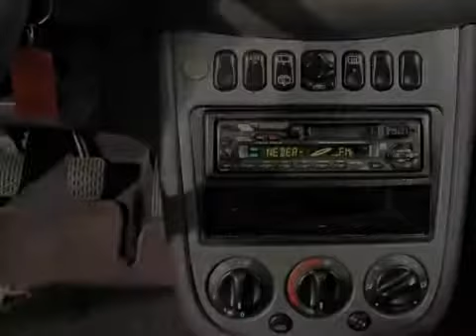Mercedes-Benz A-Klasse occasion 2002 140 1.4 Classic | Autobedrijf Boks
95-JF-KL 93.315 km
  Prijs:     € 5.400
  Merk:     Mercedes-Benz
  Model:     A-Klasse
  Type:     occasion 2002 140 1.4 Classic
  Carrosserievorm:     Hatchback (5 drs)
  Bouwjaar:     2002
  Transmissie:     handgeschakeld
  Kleur:     Blauw metallic
  BTW/Marge:     marge
  Brandstof:     benzine
  Garantielabels:
3e RemlichtABS (anti blokkeer systeem)Achterbank neerklapbaar in ongelijke delenAchterspoilerASR (anti slip regeling)Bekleding stofBestuurdersstoel met verstelbare zithoogteBuitenspiegels elektrisch verstelbaar en verwarmbaarBumpers in carrosseriekleurCd-wisselaarCentrale deurvergrendelingDubbele airbagsEBD (electronic brakeforce distribution)ESP (elektronische stabiliteits programma)Glas getintHoofdsteunen achterLeeslampjes voorLichtmetalen velgenMetallic lakMistlampen voorRadio met cassette-spelerRamen voor elektrisch bedienbaarRemindicatorRuitenwisser achterSide-airbags voorStuurbekrachtigingStuur verstelbaarToerenteller

Bent u opzoek naar een Mercedes A140? Dan is deze Mercedes A140de auto voor u!
De Mercedes A140 is van het bouwjaar 2002 en heeft 93.000 kilometer gereden. Deze Mercedes A140 is o.a. voorzien van  radio, stuurbekrachtiging, etc... De kleur van de Mercedes A140 occasion is  blauw met . Met deze Mercedes A140 gaat u nog veel rijplezier beleven. Natuurlijk kunt u de Mercedes A140 ook komen bekijken, de Mercedes A140 staat op u te wachten in onze showroom.

Vrijblijvend kunt u een offerte aanvraag indienen voor de Mercedes A140 tergelijke tijd komt u er dan achter wat uw auto waard is. Bij Autobedrijf Boks heeft u keuze uit meer dan 300 occasions. Heeft u een auto in te ruilen? en vindt uw nieuwe auto. Als u deze heeft gevonden dan ziet u aan de rechter kant een gele kentekenplaat met de tekst " uw inruilwaarde? " klik hierop en vul de gevraagde gegevens in. Binnen 1 werkdag krijgt u een offerte op maat.

Aanbieder
Autobedrijf Boks
Laan vd Dierenriem 51
7324AB Apeldoorn